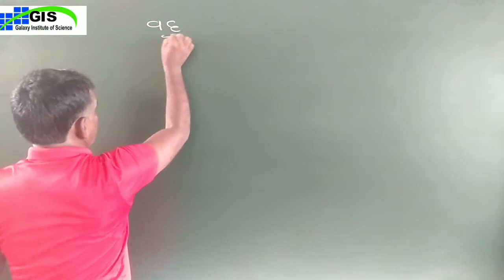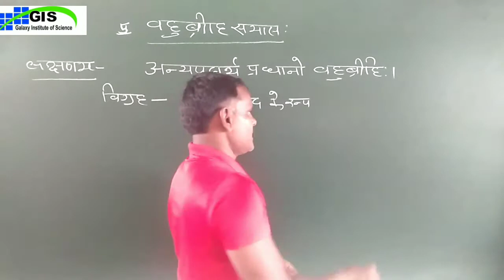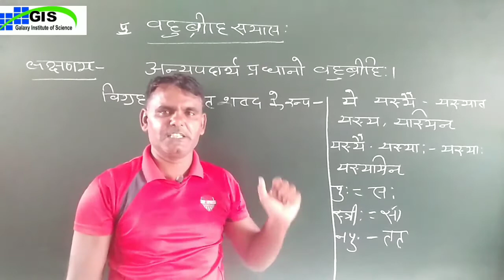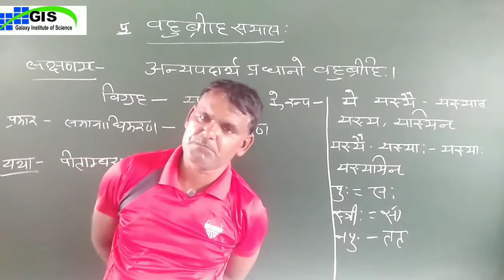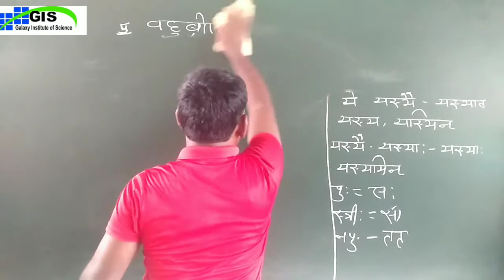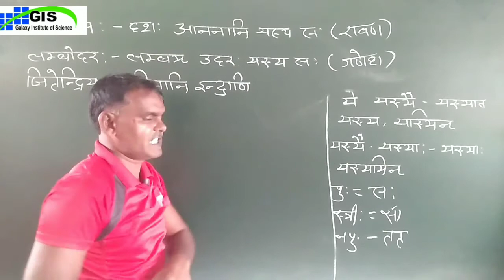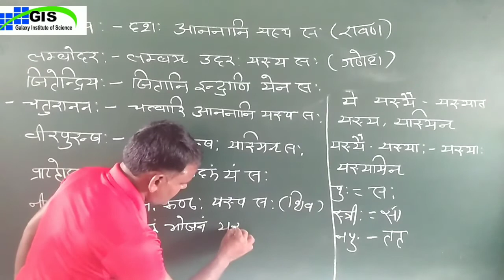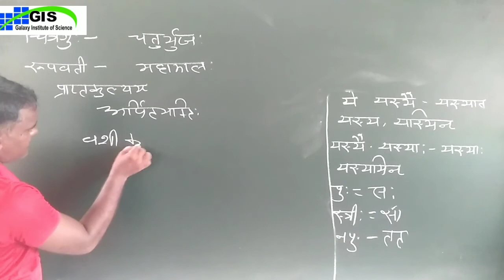संस्कृत व्याकरण | वहुब्रीहि समास | समास प्रकरणम | Sanskrit Grammar | RBSE | NCERT CBSE